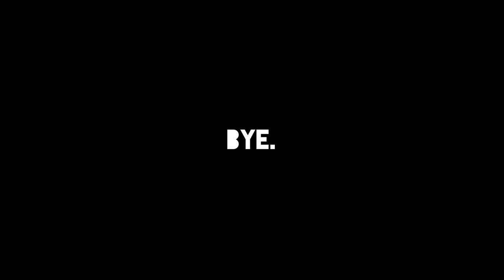CHANGING MY HAIR (girls night)| AU PAIR | SOUTH AFRICAN YOUTUBER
Yaaasss let the hair journey begin!
Finally changing my hair, and hanging with me and girls, FUN FUN FUN!

Also btw did you notice i spelt my channel name wrong 00:20 lol

Introssauras - twaantheboy
Jeff Kaale - Cactus
Jeff Kaale - Dome